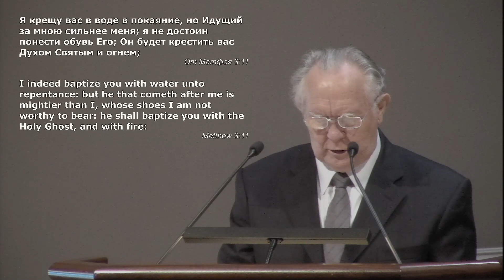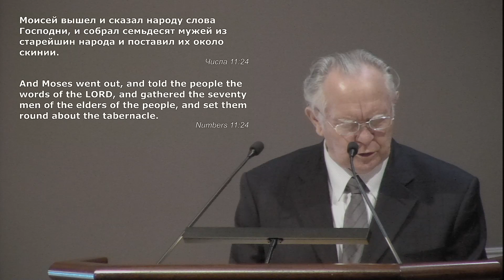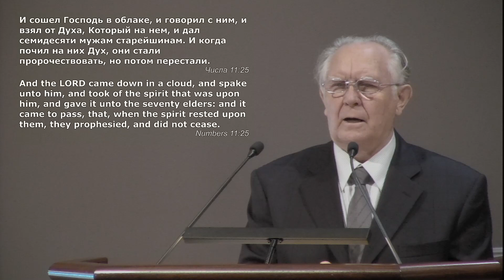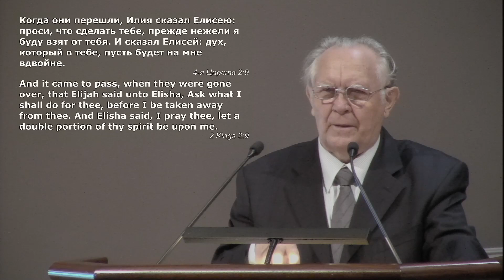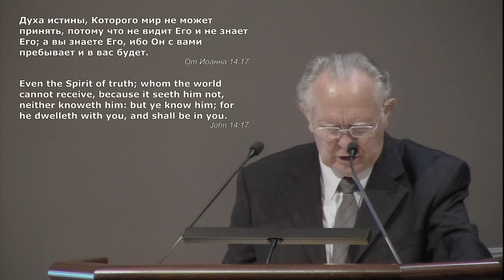Дух Святой - Алексей Кичигин